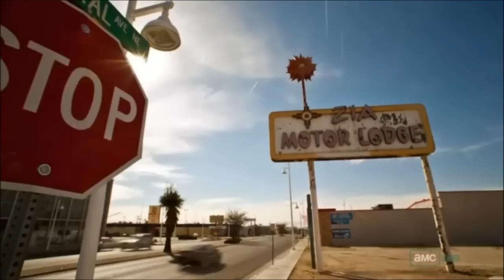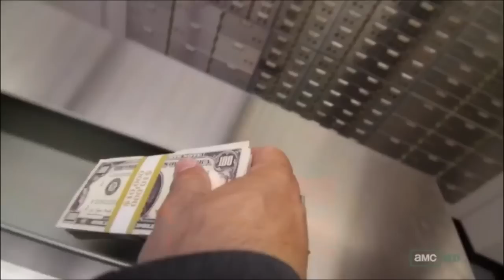Breaking Bad - Cinematography [HD]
Here is a video I've made about the cinematography of the visually stunning show Breaking Bad. I hope you will enjoy it !

I used three songs :

- "Stay On The Outside", by Whitey. This song is used in episode 502, "Madrigal".
- "Uh!", by Fujiya & Miyagi. This song is used in episode 105, "Gray Matter".
- "Life", by Chocolate Genius. This song is used in episode 213, "ABQ".

It uses no more of the original than necessary. It has no negative effect on the market for the original work. I do not claim ownership over any of these materials. I do not make any profit from the exhibition of these videos. This is for fun and entertainment only. Further - the use of such content promotes the source material for the benefit of AMC.